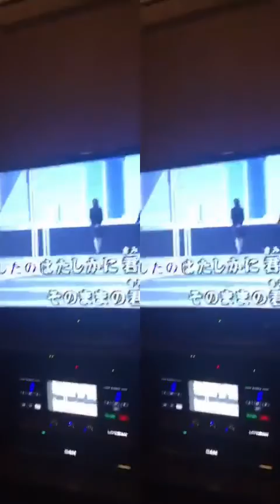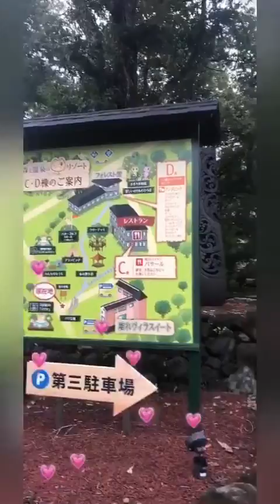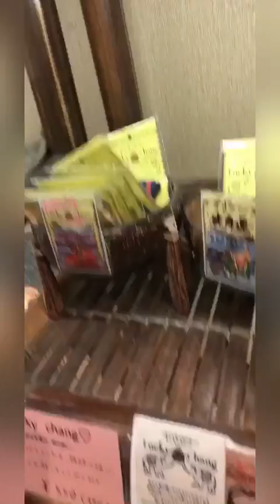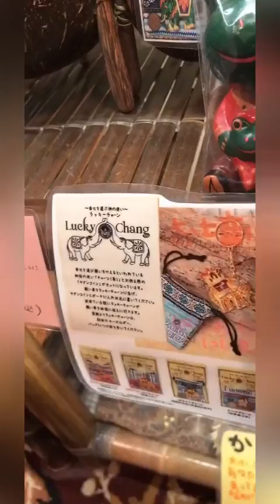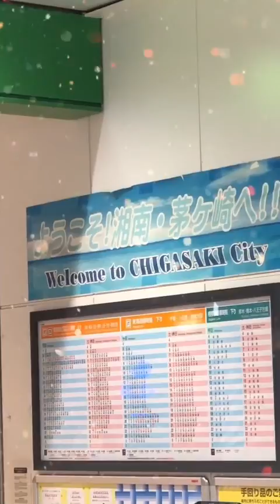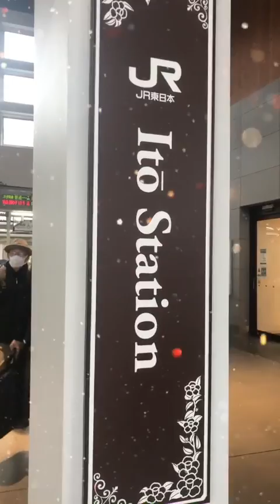anda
October 22,23,2021
ANDA NOMORI IZU IPPEKIKO REFINED HOT SPRING!